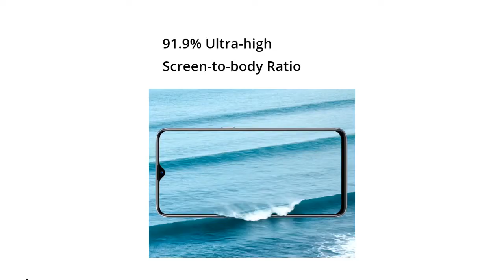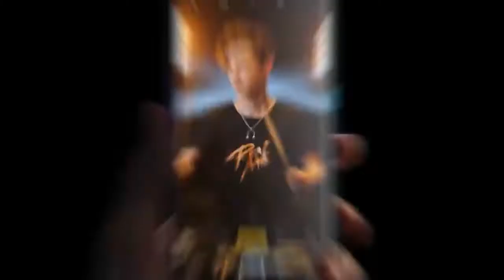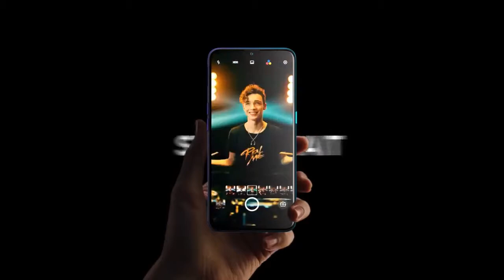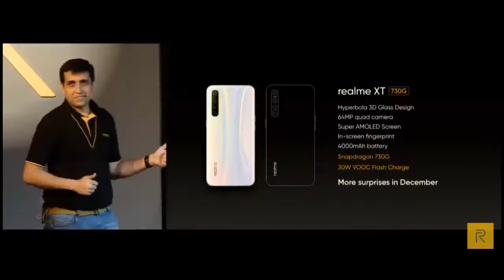Realme XT Launched In India|| My Opinions|| Should you Buy it?